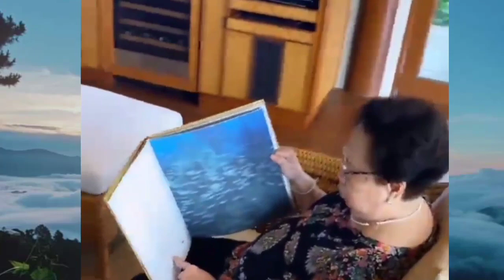Vice Ganda Flirting Ion Perez /Nasa bad mode si Ion